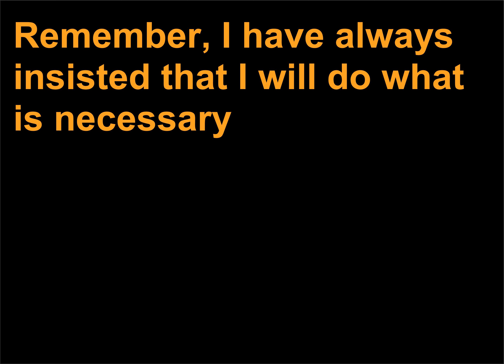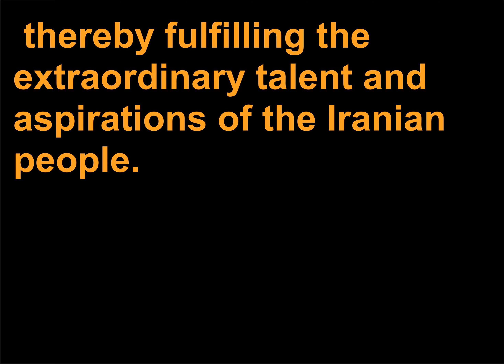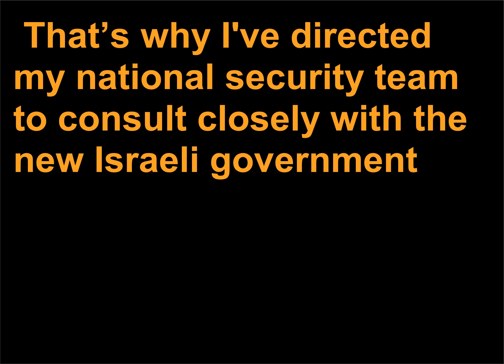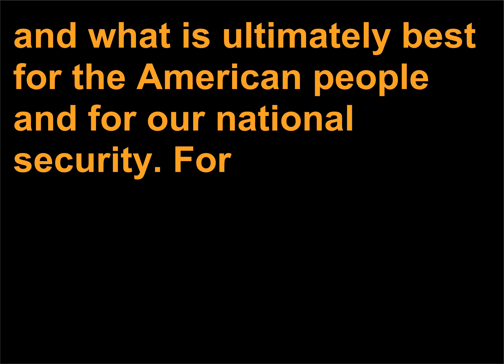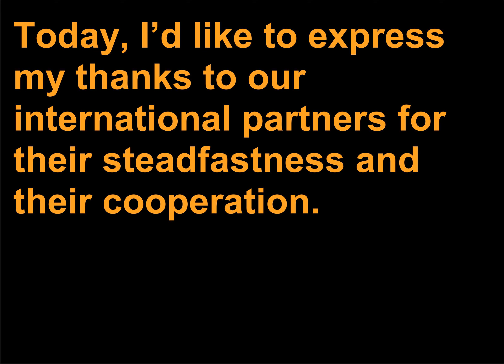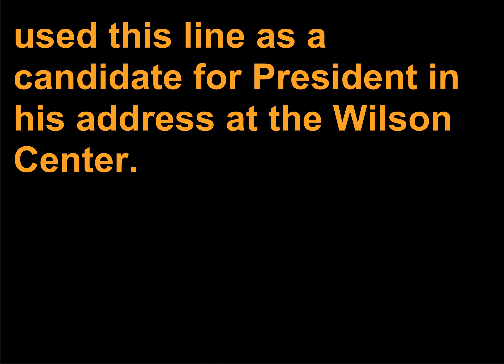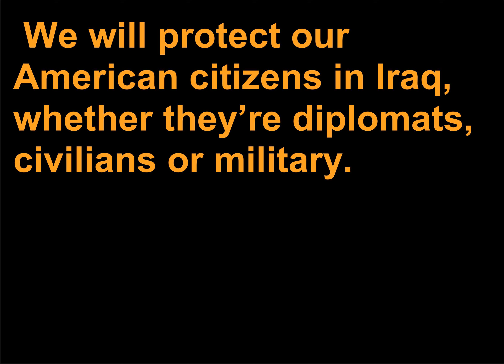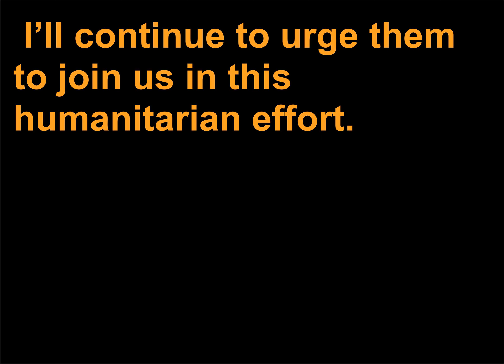Discursuri politice 370